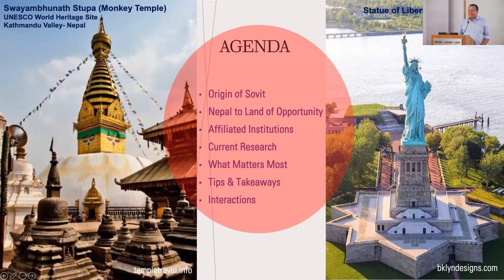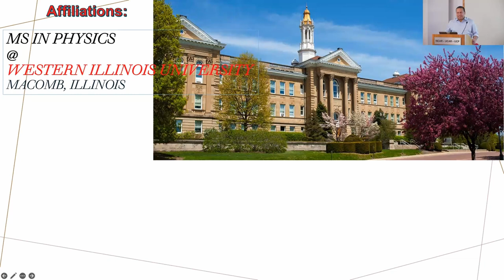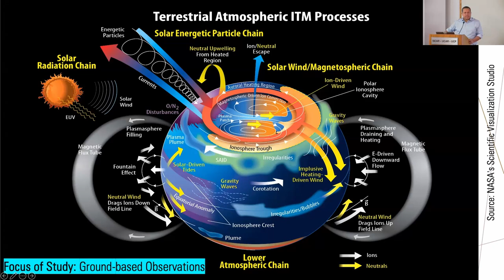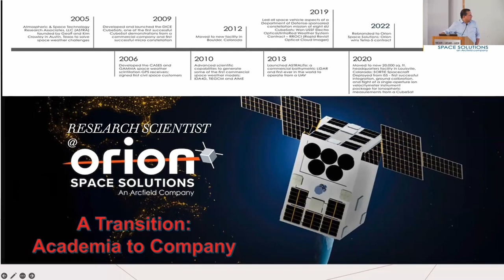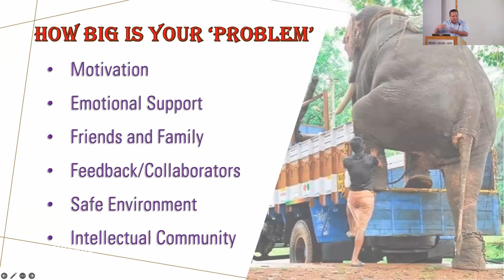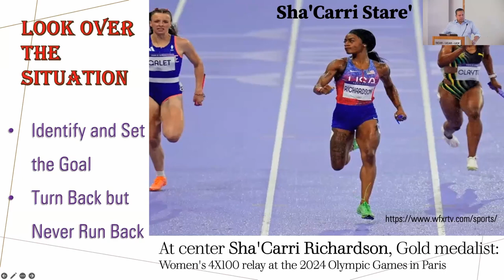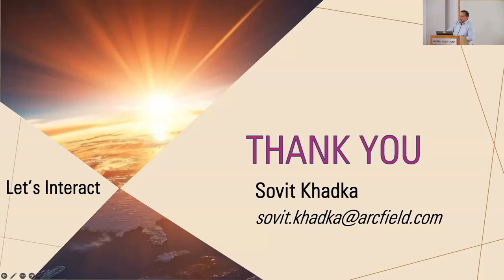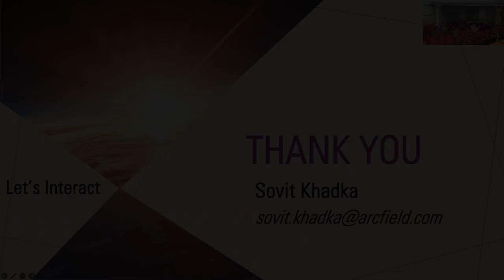Expanding Horizons Seminar Series - Sovit Khadka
Postdoc Professional Development - Hear from Dr. Sovit Khadka from Orion Space Solutions